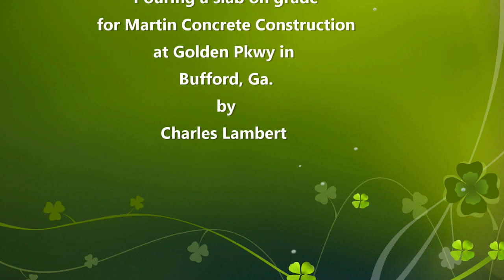Ernst Concrete Martin Concrete Construction 072216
Ernst Concrete pouring for Martin Concrete Construction a slab on grade commercial warehouse at Golden Pkwy in Bufford, Ga.